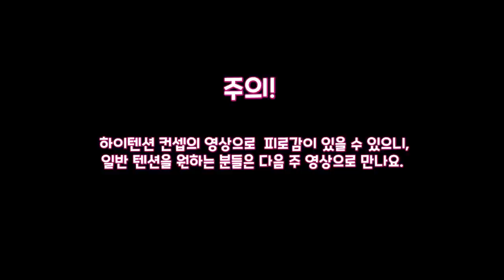SUB l 어른들의 여름방학은 머, 술이지!!!! 숲과 계곡 힐링 스팟으로 함께 떠나요!! 레트로 컨셉은 시작일뿐.....💜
이번엔 캠핑이 아닌 여름 방학 특집편으로
여행을 다녀왔어요.

너무 즐겁고 신나서 촬영을 많이 못해 영상은 짧지만,
그래도 여러분 즐겁게 해드릴려궁,
컨셉 잡고 재밌게 시작해봤던 영상이에요..!! ㅎㅎㅎ
(물론 저질 체력으로 컨셉은 중간에 포기했지만. ㅠㅠ)

조용한 영상을 원하는 분은 다음 솔로 캠핑으로 만나요!

그럼 모두 즐거운 주말 되세요! :)
감사합니다!

카메라가 고장난 것 같아용...
영상이 다소 산만하게 빛 조절이 안된 점 죄송합니당!!!

⛺️ 숙소 정보 : 인제 마당바위 펜션
- 네이버 예약 가능해요.

- 레드 스트라이프 티셔츠 / 지그재그 어플 내 쇼핑몰 '스윗라떼'에서 구매
(여쭤보신 분이 있어 공유는하는데 기장이 좀 짧고,
 원단 퀄리티도 그냥 저냥... 1만원 재질입니당...)

📷 촬영 장비
- 소니 6400 / 10-18 렌즈
- 인스타 360 one x2, Go 2 / 전용삼각대

/ 시작  Água No Sertão - Eron Lima.mp3
/ 드론 Im On The Move - Tennessee Pistols.mp3
/ 물놀이 ES_We Could Have a Good Time - Russell Vista.mp3
/ 마지막 Água No Sertão - Eron Lima.mp3